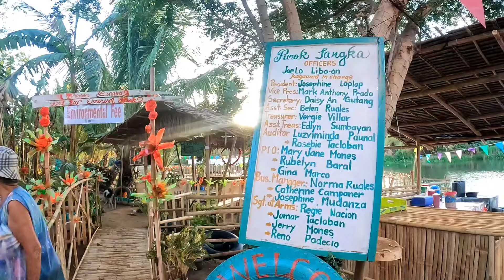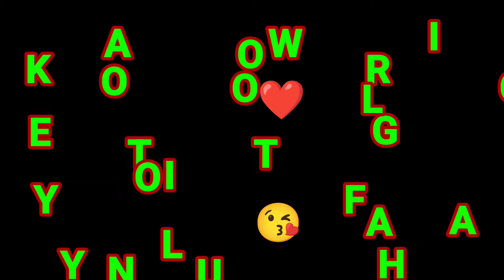NAPAGANDA NG LUGAR NILA MASTER GIBO | BURDZ JASON